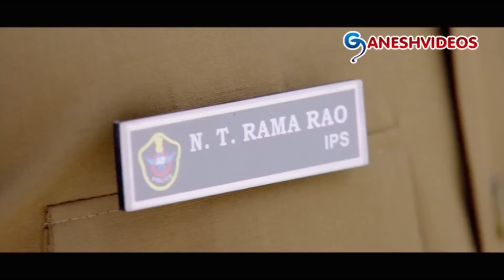Jr.NTR Supper Hit Blockbuster Fight Scene || Ganesh Videos